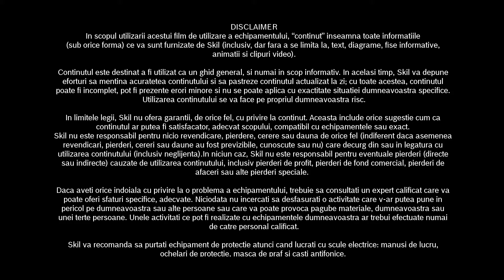Care este diferenţa dintre un ciocan rotopercutor şi un burghiu SDS?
Skil îţi arată diferenţa dintre o maşină de găurit cu percuţie si un ciocan rotopercutor SDS. Urmăreşte filmul pentru a afla!